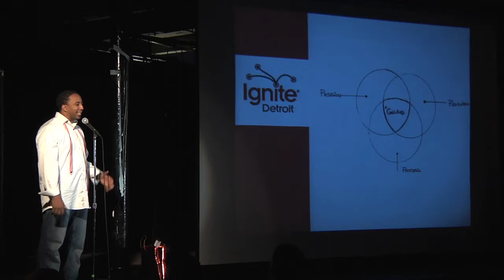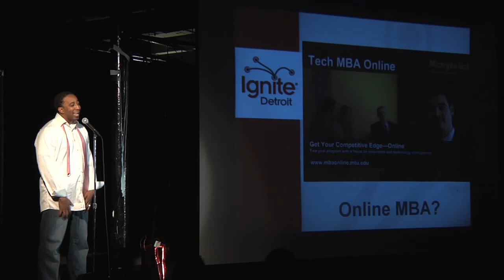Ignite Detroit #1: The Re-Education of the Disposable Worker by Hajj Flemings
We live in the era of the Disposable Worker (DW). How does Detroit/America re-educate it's human resources to prepare workers for the new economy. This presentation will focus on re-branding, re-thinking, re-inventing and re-educating DWs into thinking about themselves as the new factory.

Follow Hajj on Twitter at @hajjflemings